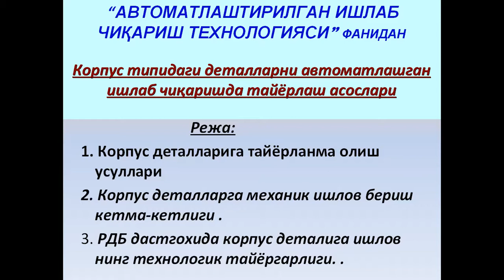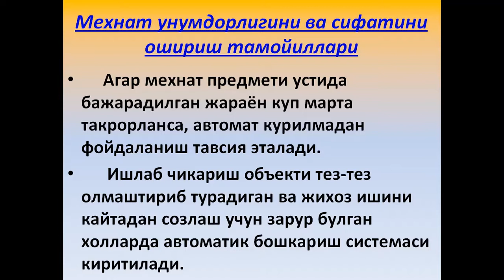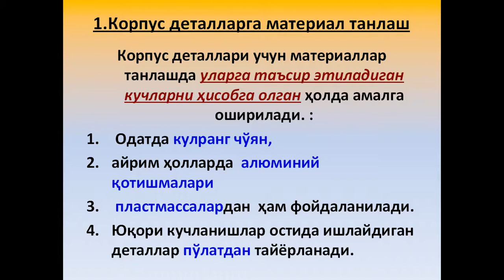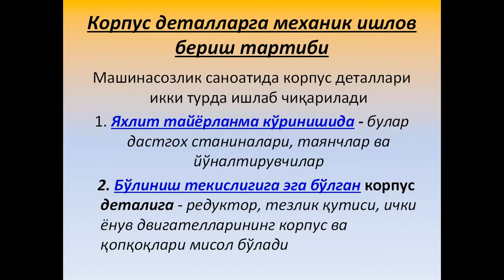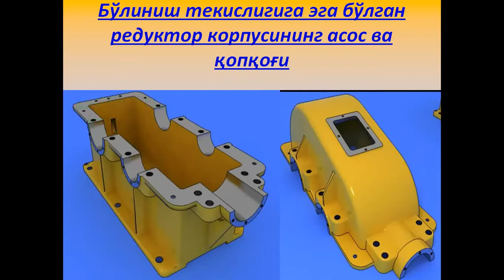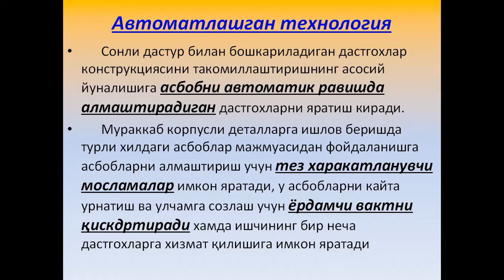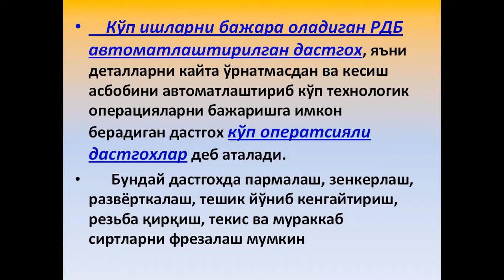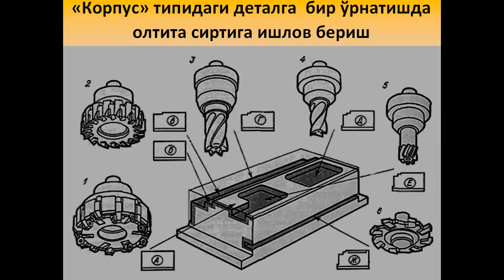Корпус типидаги деталларни автоматлаштирилган ишлаб чиқаришда тайёрлаш